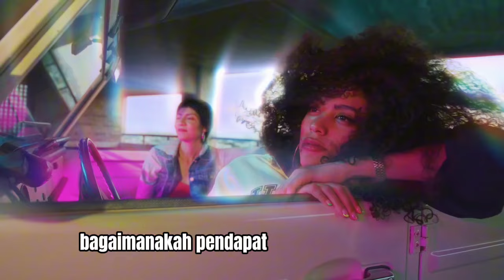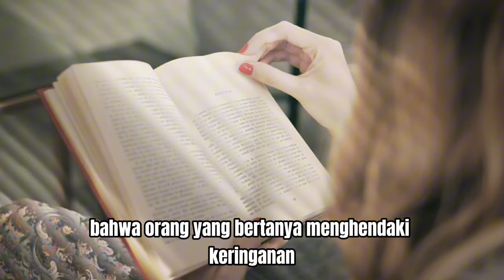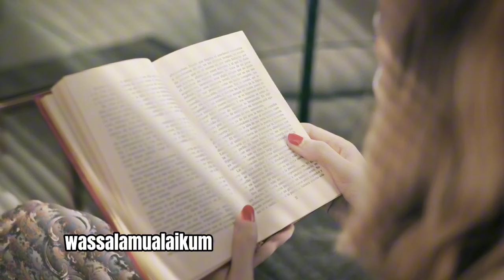MENGERIKAN!! IPAR ITU MAUT!! HATI-HATI!! JAGA JARAK!!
HATI-HATI, IPAR ITU MAUT!!
pernahkah kalian mendengarkan sebuah mendengar hadits yang menyebutkan bahwa ipar itu adalah maut.
Ya, Bahkan Rasulullah pernah mengingatkan bahwa ipar itu adalah maut. Apakah yang dimaksud dengan hadits tersebut? Taukah kalian bahwa Islam sangat memberikan batasan tertentu bagi tiap-tiap muslim didalam berhubungan, khususnya bagi mereka yang sudah menikah. Nabi Shollallahualaihiwasallam melarang para suami untuk berduaan dan menemui wanita yang bukan mahromnya, termasuk disini adalah saudara ipar.  Bagi seorang istri, iparnya adalah saudara laki-laki dari suami, sedangkan bagi seorang suami, iparnya ialah saudara perempuan sang istri, baik itu kakak maupun adik perempuan sang istri.
sebagaimana disebutkan dalam hadits berikut, "Hindarkanlah diri kalian masuk menemui wanita yang bukan mahrom." Kemudian seorang laki-laki dari kaum Anshor berkata, "Wahai Rasulullah, bagaimanakah pendapat engkau tentang ipar?" Beliau bersabda, "Ipar itu adalah maut, berduaan dengannya lebih mengkhawatirkan bagaikan bertemu dengan kematian, hadis riwayat Bukhori.